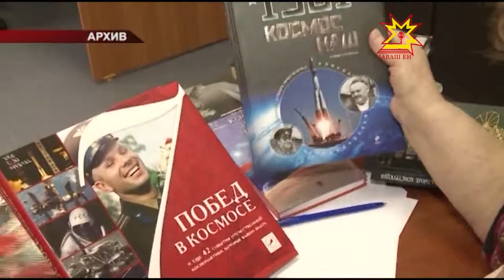Памяти Валентины Ивановой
Сегодня не стало журналиста и писательницы Валентины Ивановой. Пожалуй, нет человека в нашей профессиональной среде, кто не был бы знаком с Валентиной Андреевной, не восхищался ее работоспособностью, мастерством и любовью к своему делу. Помнят ее и сотни тысяч радиослушателей и читателей, для которых она работала до последнего дня.